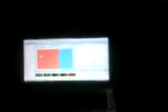FD2-R with Rotrex Supercharger 3